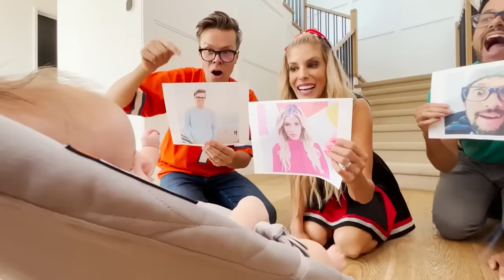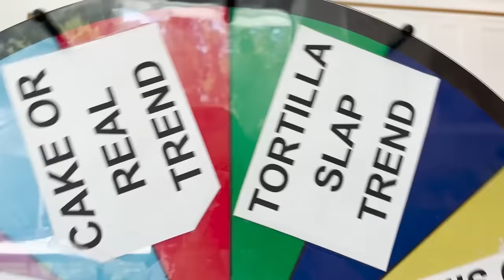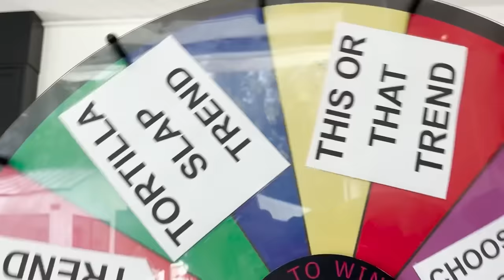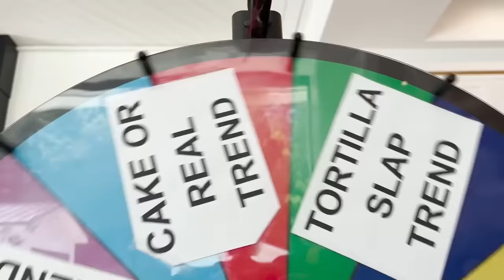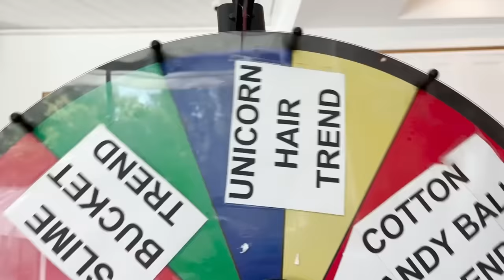Transforming My DAUGHTER Into a POPULAR TikTok Star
Can Rebecca Zamolo transform her daughter to be a famous social media influencer in 24 hours?  This might be difficult because her best friends think she should be something else.  It all started When Rebecca Zamolo posted "INFLUENCER Gets CANCELED by Best Friend." Rebecca has to battle her best friends to see what Zadie, her daughter, wants to be when she grows up. Is it right to put your daughter into a stereotype.  Maybe we took this a little too far.